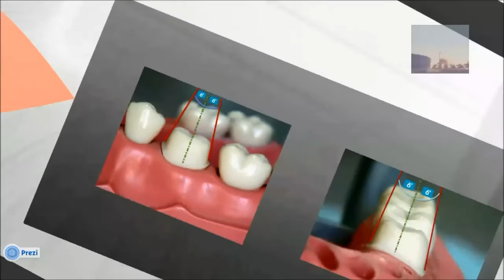Full metal crown preparation for dental students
Prosthodontics
Fixed bridges
Implants
 Operative Dentistry
 caries diagnosis
management of dental caries
Dentalbleaching
 cosmetic dentistry
Dental Fillings
 Endodontics
 microscopic endodontics
 Preventive Dentistry
Orthodontics
 Oral and Maxillofacial Surgery
 Pedodontics

Periodontics
 Dental Implantology
 Dental Radiology
 Forensic Dentistry
Oral Medicine
 Oral Pathology
 Oral Histology
Dental material
Dental anatomy

Dentista
Tannlæknir
Diş həkimi
ڈینٹسٹ
ատամնաբույժ
dentisto
hambaarst
fiaclair
tandarts
Zahnarzt
zubár
Tandarts
רופא שיניים
Tandläkare